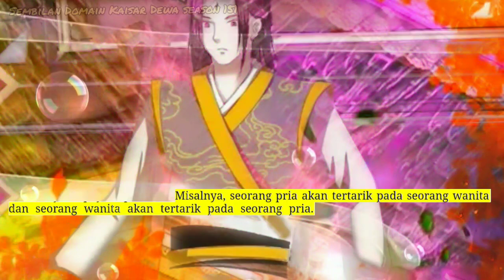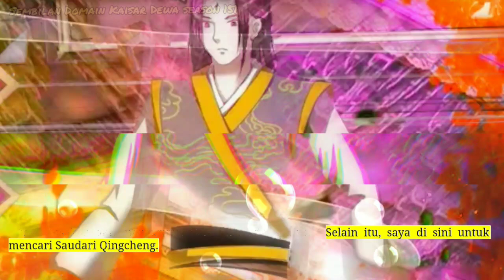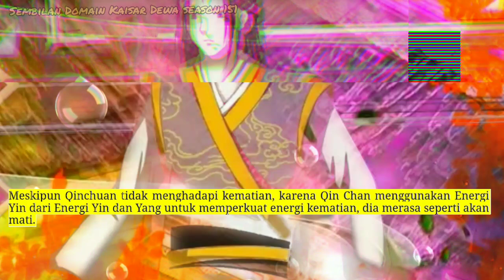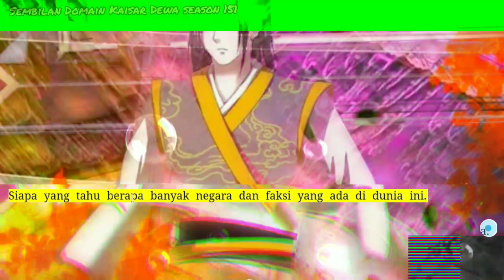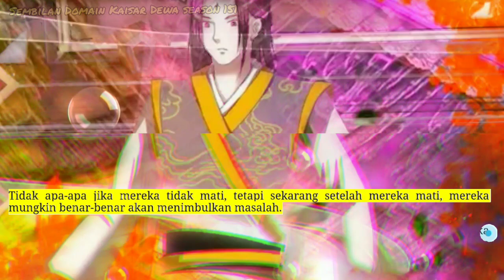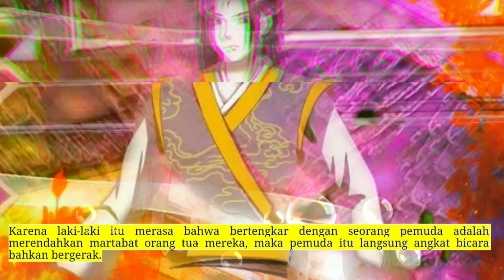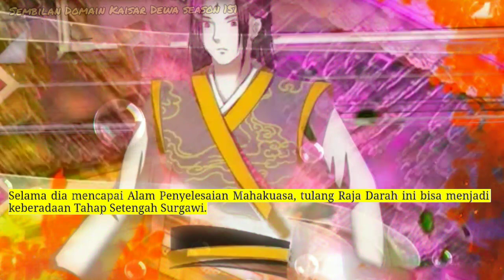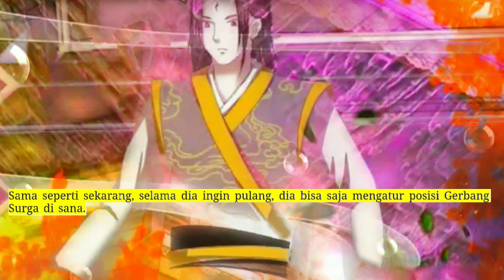Sembilan Domain Dewa Kaisar season 151